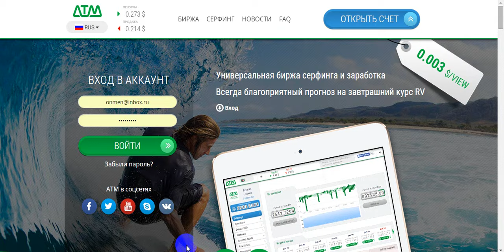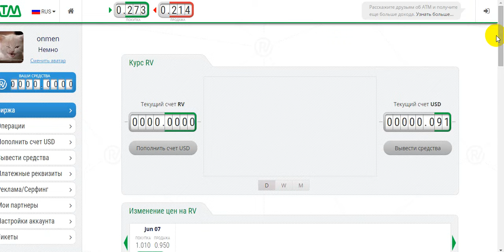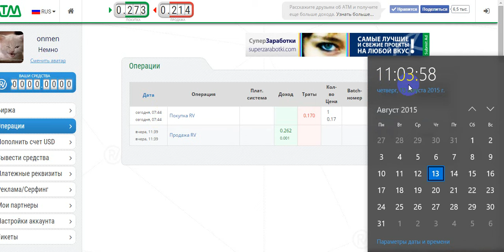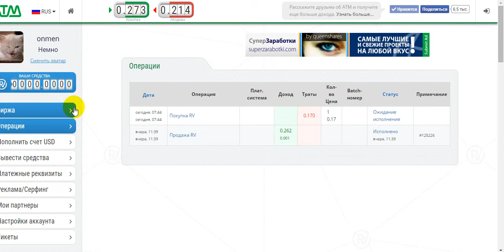Заработок без вложения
На этом сайте можно зарабатывать без вложения галасальную прибыль, вывод средств от 1 $,регистрация